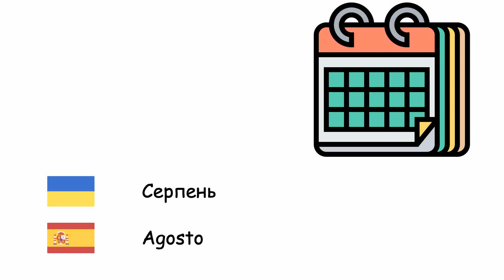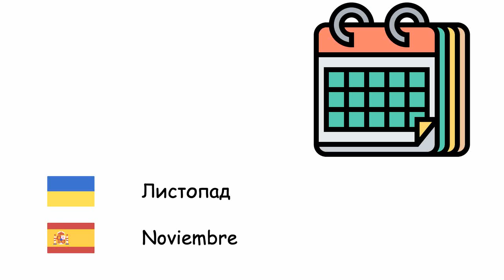Місяці (Іспанська мова) (uk-es)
Fone TV
uk-es-22
Meses (Idioma español)
Січень - Enero
Лютий - Febrero
Березень - Marzo
Квітень - Abril
Травень - Mayo
Червень - Junio
Липень - Julio
Серпень - Agosto
Вересень - Septiembre
Жовтень - Octubre
Листопад - Noviembre
Грудень - Diciembre